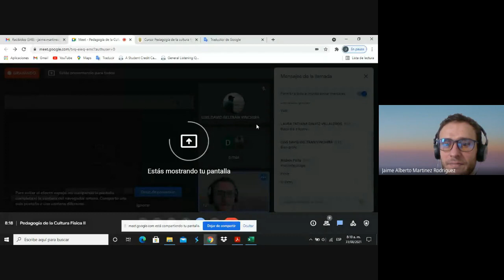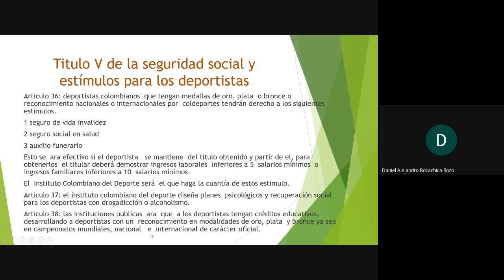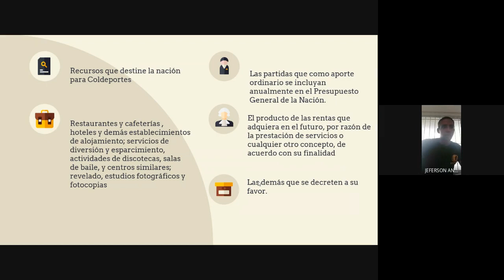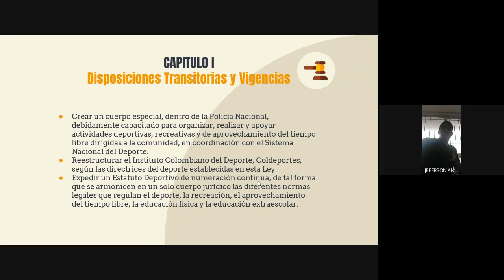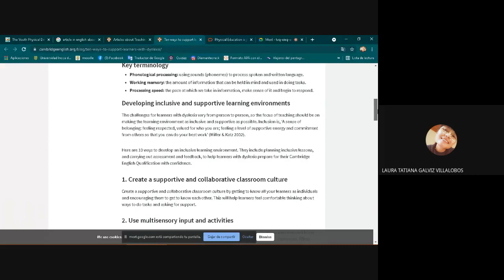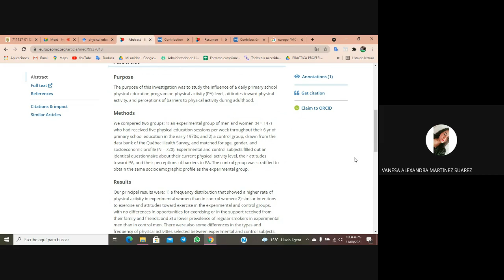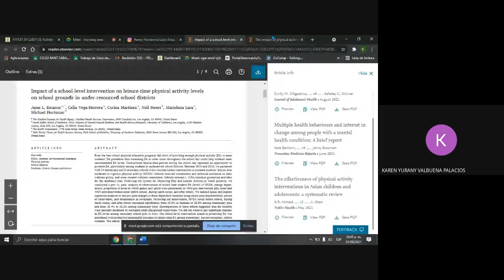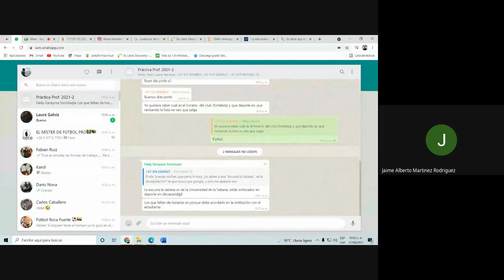Pedagogía II Ley 181 de 1995